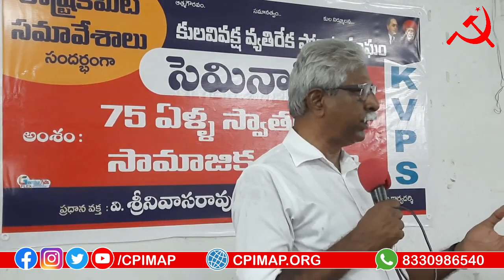75 ఏళ్ల స్వాతంత్రం సామాజిక న్యాయం సెమినార్ లో ప్రసంగిస్తున్న వి. శ్రీనివాసరావు.. || CPIM AP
This Channel about Communist Party Of India (Marxist) [CPIM]
All videos are about AndhraPradesh politics and indian politics

కొత్త కొత్త వీడియోస్ కోసం మా CPIM AP యూట్యూబ్ ఛానల్ ని సబ్స్క్రయిబ్ చేయండి, మరియు నోటిఫికేషన్ కోసం పక్కనున్న గంటను 🔔 క్లిక్ చేయండి.